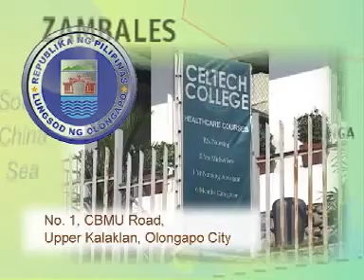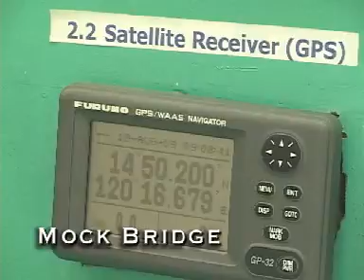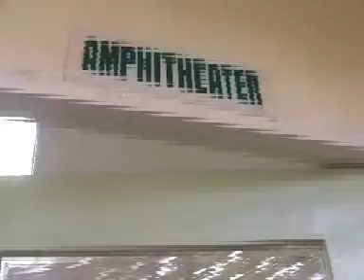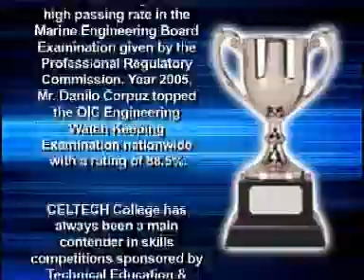CELTECH Career AVP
Produced by: Ants@Work Quad Media Solution and Events Management